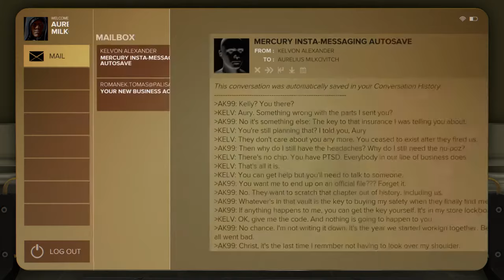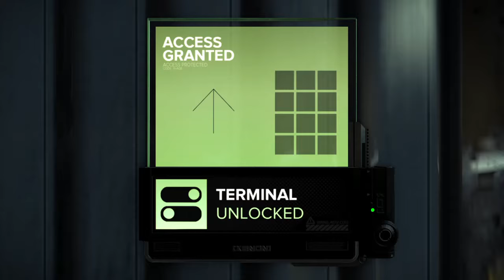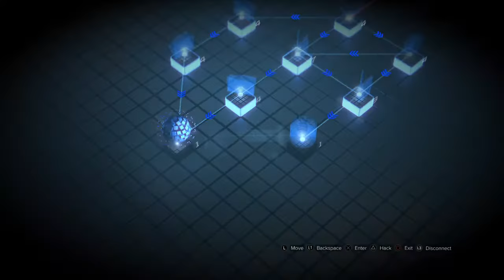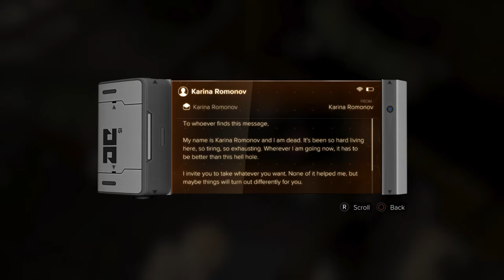Deus Ex: Mankind Divided™_20201021150657